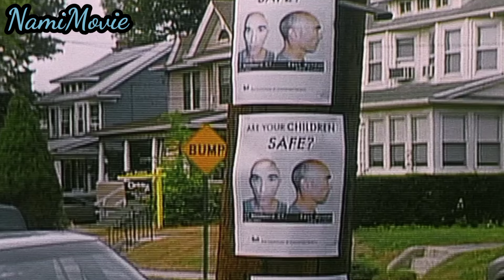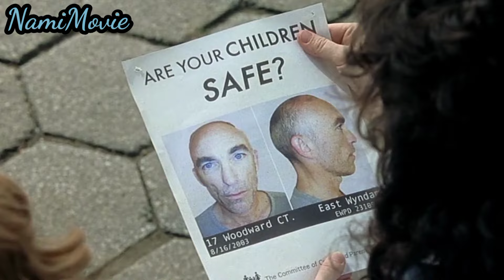Selingkuh dengan Tetangga gara2 Ga Pernah Di Sentuh Suami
Little Children" mengikuti kehidupan sekelompok orang dewasa di suatu kota pinggiran yang tampaknya sempurna. Sarah Pierce (diperankan oleh Kate Winslet), seorang ibu rumah tangga yang tidak puas dengan pernikahannya, terlibat dalam perselingkuhan dengan seorang pria yang lebih muda bernama Brad Adamson (diperankan oleh Patrick Wilson), seorang ayah rumah tangga yang merasa terjebak dalam perannya sebagai suami dan ayah.

Sarah Pierce, seorang wanita yang tidak puas dengan pernikahannya yang membosankan dan mengalami kekosongan emosional. Dia tergoda untuk menggali keinginannya yang terlarang dalam perselingkuhan dengan Brad, yang juga mencari pelarian dari kehidupan rumah tangganya yang monoton.